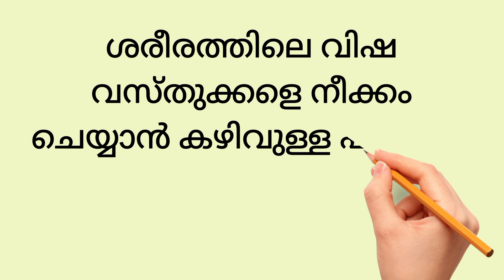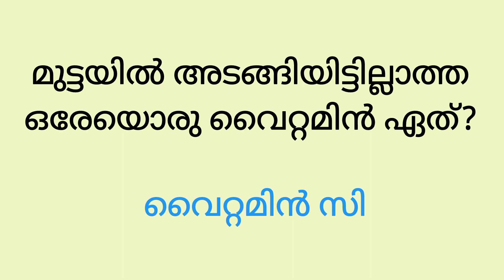General Knowledge in Malayalam|| പൊതുവിജ്ഞാന ചോദ്യങ്ങൾ മലയാളം ||GK|PSC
പൊതുവിജ്ഞാന ചോദ്യങ്ങളും ഉത്തരങ്ങളും
Solution History by Sangeetha